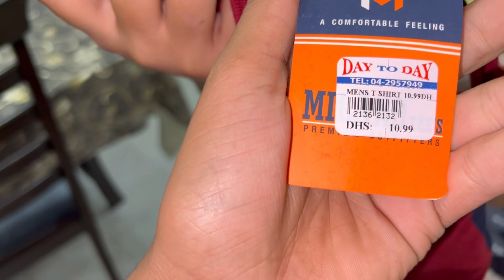Dubai Sy Milly Gifts.🎁 | Dubai Sy Kon Aya🤔 |Ijazi Ko Kuch Nhi Milla🤣 | HONEY BHAI❤️